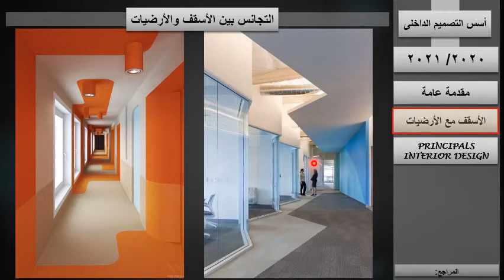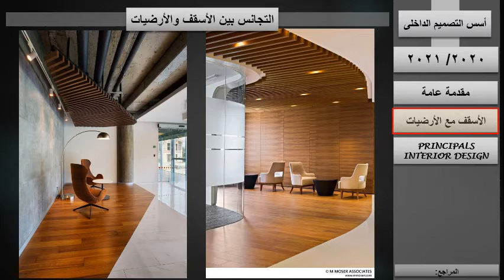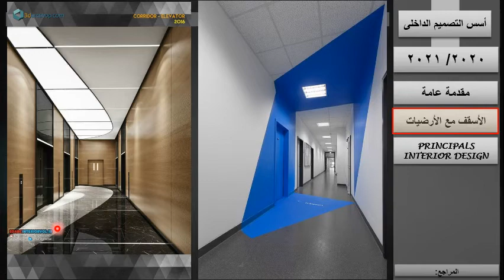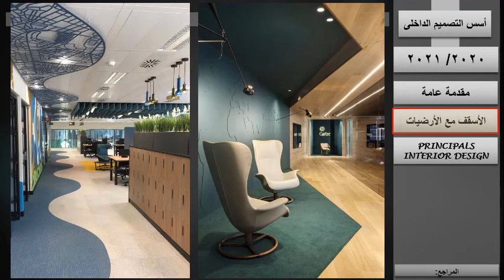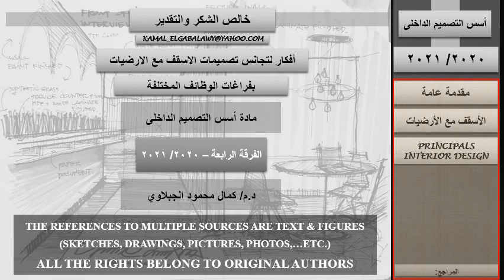أفكار لتجانس تصميمات الاسقف مع الحوائط والارضيات بالتصميم الداخلى, د/كمال الجبلاوى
أفكار لتجانس تصميمات الاسقف مع الحوائط والارضيات بالتصميم الداخلى,
مادة أسس التصميم الداخلى الفرقة الرابعة عمارة كلية الهندسة,
Principals Interior Design
(Ideas for the harmony of designs of ceilings with floors)